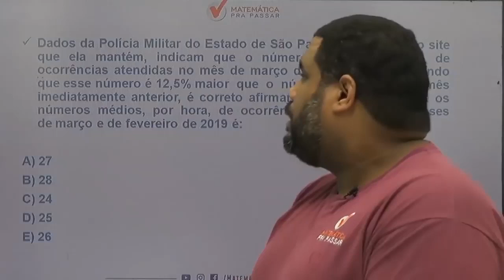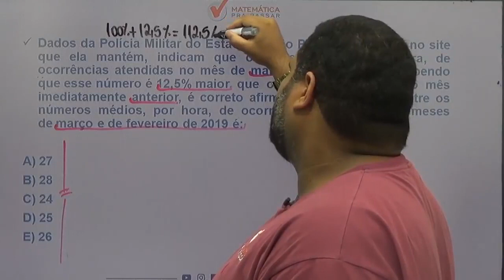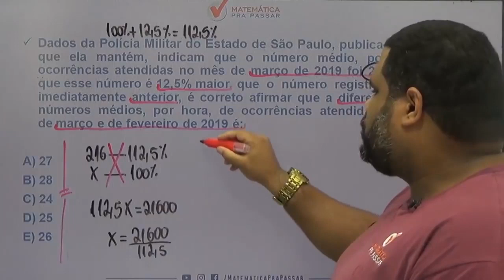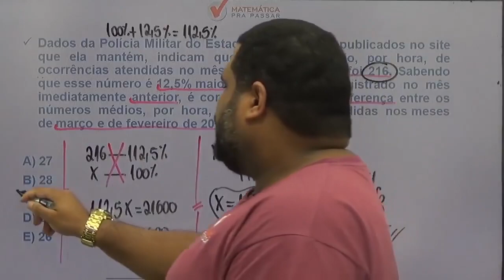Matemática para PM SP |Dica 51| É assim que se faz Porcentagem